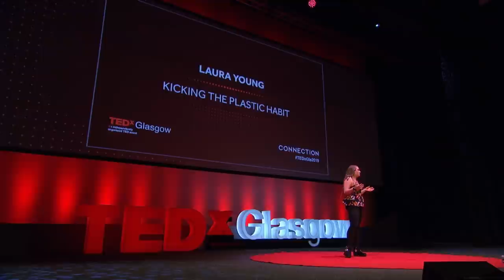Kicking the plastic habit | Laura Young | TEDxGlasgow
TEDxGlasgow 2019 Principal Partner SCOTLANDISNOW'

When you throw something away, where is ‘away’?
From straws and takeaway forks to coffee cups and cling film, around 40% of the plastics we use are single-use and a mammoth 91% of all plastic isn’t recycled.
It’s no wonder the world is choking on it.
Alarmed by the scale of the problem, Laura Young decided to kick her plastic habit and work towards a zero-waste lifestyle. In this entertaining talk, she shares how she went from plastic abuser to conscious consumer.
 Less Waste Laura
With a passion for environmental living, Laura lives to inspire and motivate people to see the difference they can make. Using her environmental themed blog, Laura aims to encourage her readers to make a positive difference to the world through lifestyle change.

Tackling issues such as plastic pollution, carbon footprint and low impact living, Laura uses her academic background to help educate people on the simple changes we can all make to help fight real environmental concerns. She is currently working towards her Masters in Environmental Protection and Management at the University of Edinburgh. This talk was given at a TEDx event using the TED conference format but independently organized by a local community.